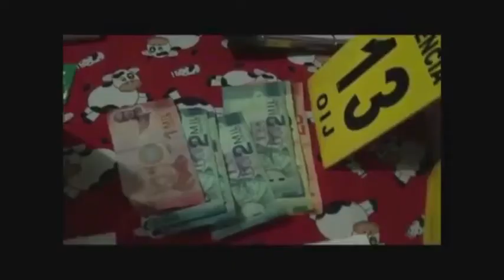Autoridades costarricenses señalan a las Farc de ocultar droga en su país